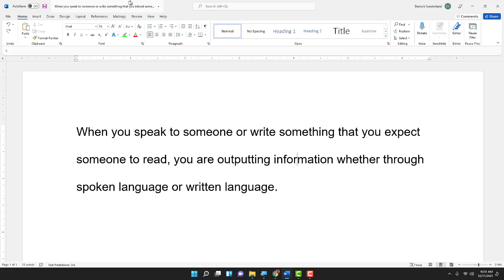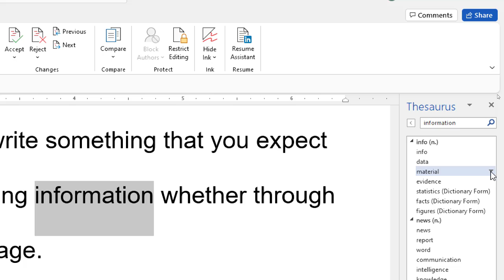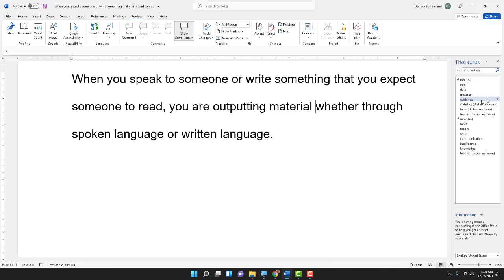HowTo Use the Microsoft Thesaurus Tool In WORD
This is s short video on how to use the thesaurus tool in Microsoft WORD.